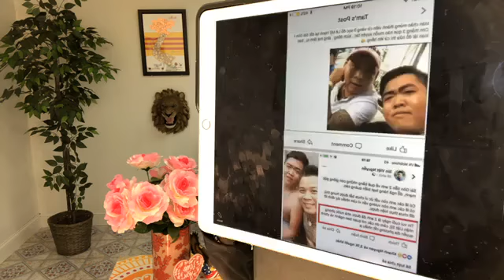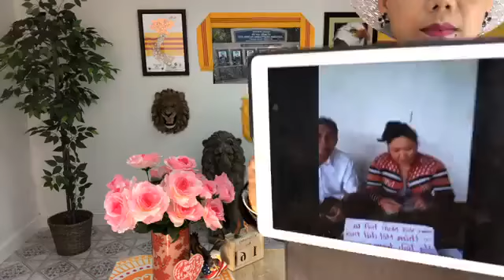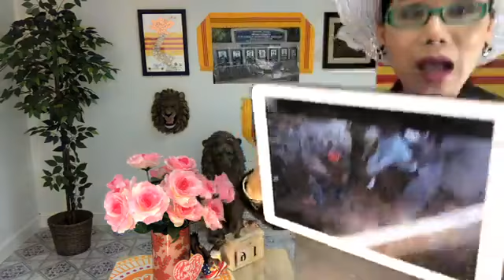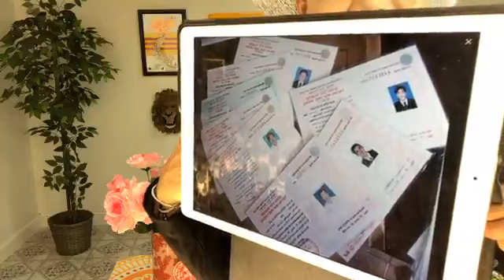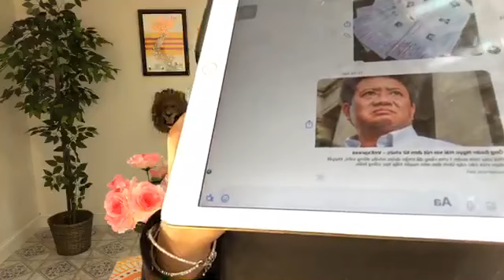5/16/2018 Khai dân trí số 341 ngày 16/05/2018 Viet9news.com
Khai dân trí số 341 ngày 16/05/2018
Thị trường chứng khoán suýt bị đổ sập ... bộ tài chính lập tức cho tăng giá xăng dầu và thuế môi trường ... trọng lú bất ngờ cấu kết phúc niễng cho thanh tra chính phủ vào tphcm uống máu kinh để
thanh trừng vụ Thủ thiêm của phe Nam cộng !!!

Viet9News – Tin Tức, Thời Sự, Giải Trí
Viet9News  is made possible by/And by contributions to your Viet9News  station viewers like you thank you.
Chúng tôi vô cùng biết ơn việc làm đó của quí vị!
TV Viet9News Arizona is run by the United States private for anti-communist propaganda purposes and supports the nail industry development, helping to stabilize the lives of many Vietnamese settling in the United States & Canada.
Danny N.
Giám Đốc Radio/TV CPVNCHLV.
WEB: Viet9News.com
Phó Giám Đốc Radio/TV CPVNCHLV.